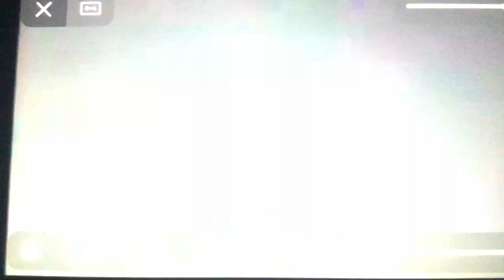(REUPLOAD 2) [YTPMV] Nelvana Logos History Scan V2